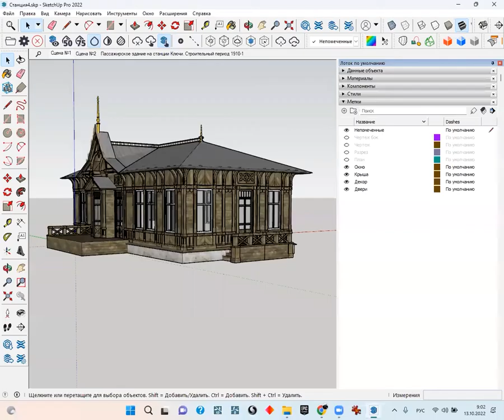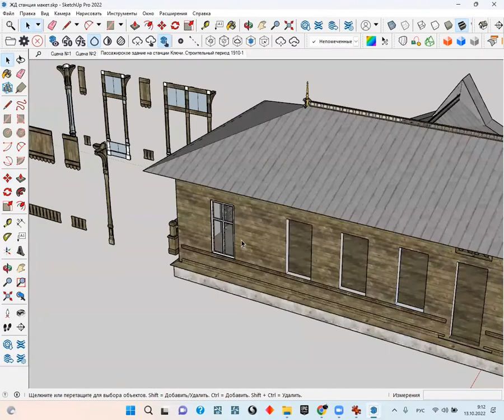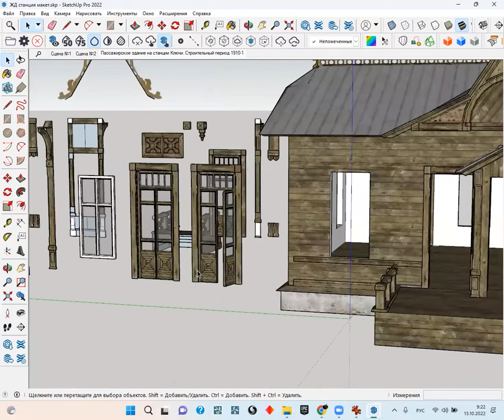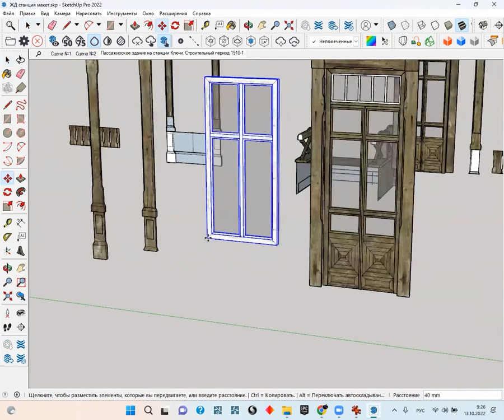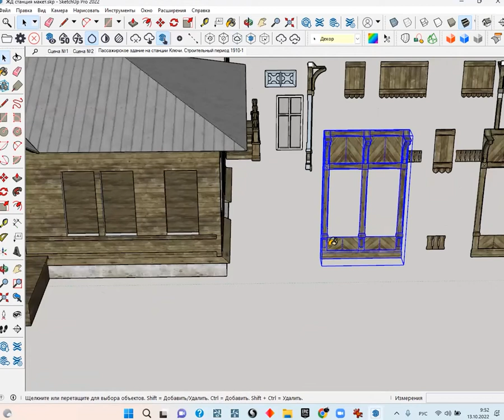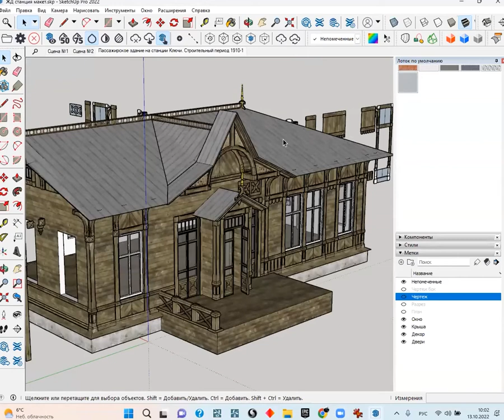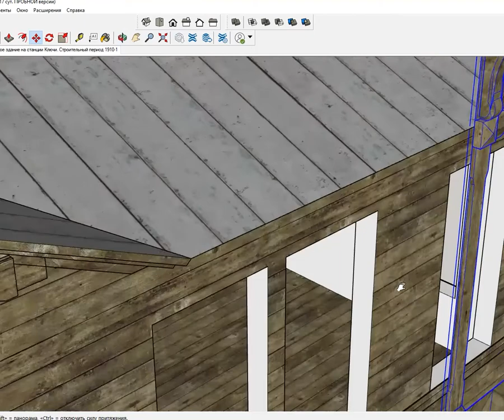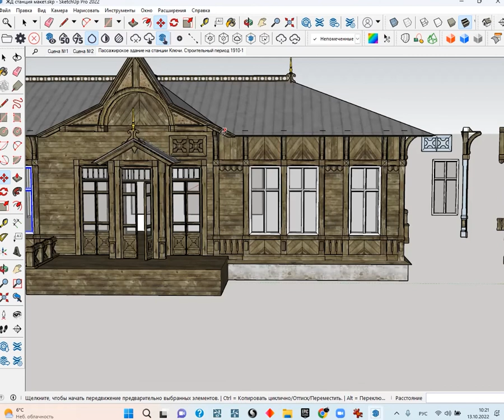Методы и технологии 3D моделирования в исторических исследованиях семинар 4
Методы и технологии 3D моделирования в исторических исследованиях 4 семинар

Автор к.и.н., ст.преп. Жеребятьев Денис Игоревич